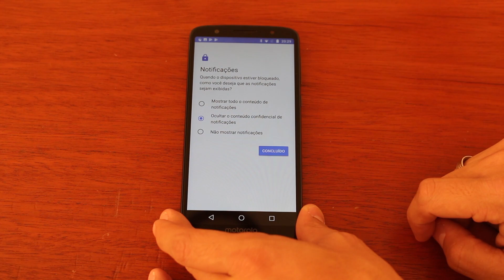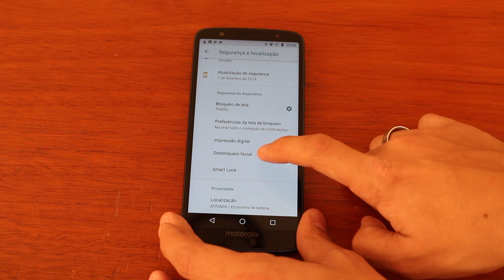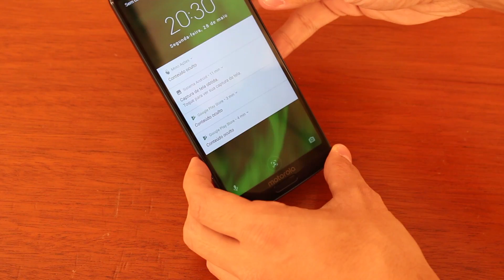Moto G6 - Reconhecimento Facial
Neste tutorial estaremos ensinando o procedimento de configuração no Moto G6 - Reconhecimento Facial.
Espero que gostem, deixe no campo dos comentários sr você conseguiu realizar este procedimento ou se tiver alguma outra duvida dese aparelho.